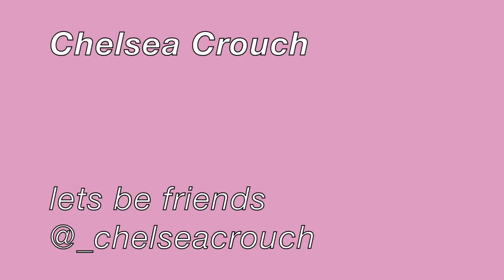FOREVER 21 HAUL!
november 30, 2018. too nervous to go Black Friday shopping so I went cyber Monday shopping instead! hope you like! :)